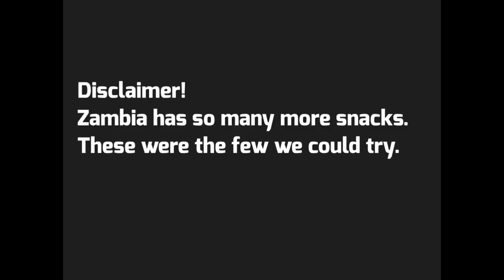Trying Zambian Snacks | Friendship Tag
Wana and I try Zambian snacks some which we never tried before while we share more about our friendship. Don’t be offended If one of the snacks is your favorite😊

To see how some of my days would
go during school time when I am in China 👇🏾
A day in the life of a Medical student in China | Zhejiang Chinese Medical University